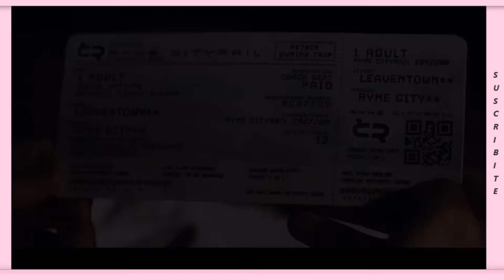'Detective Pikachu': el primer tráiler de la que será la primera película live-action de Pokémon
"Detective Pikachu": Así se ven todos los pokémon del trailer

La película protagonizada por la criatura amarilla más real que hemos visto hasta el momento se estrenará en mayo de 2019.
Este lunes se respondió una de las interrogantes que, quizás, muchos de los fanáticos de Pokémon arrastraban por años: ¿Cómo se verían estas criaturas en la "vida real"?

Bajo la dirección de Rob Letterman, "Detective Pikachu" se convertirá en la primera película del tipo live-action de Pokémon y, en su primer adelanto, nos entrega la imagen de algunos monstruos de bolsillo.

En el trailer conocemos a Tim Goodman (Justice Smith), quien de forma repentina se da cuenta que es el único capaz de entender a Pikachu (Ryan Reynolds).